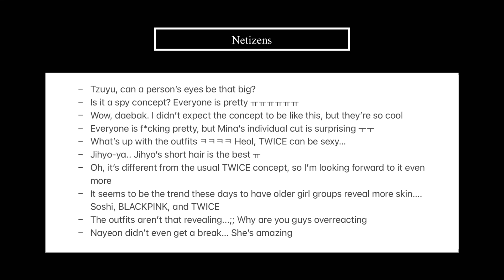Netizens React to TWICE's ‘BETWEEN 1&2’ Concept Photo #1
Hello everyone~